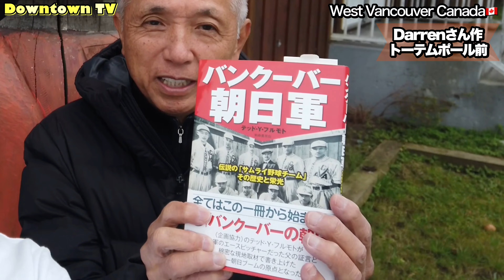【カナダ先住民族居住区に潜入】先住民が彫る至極のトーテムポール 行先は和歌山県！？日本カナダ友好プロジェクト#第⑥話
💁🏻‍♂️みなさんこんにちはカナダのバンクーバーから"Downtown TV"のEdoです。

💁🏻‍♀️さて今回のDOWNTOWN TVもドキュメンタリーChから

📺【カナダ先住民族が彫る至極のトーテムポール　行き先は和歌山県⁉︎ 日本カナダ友好プロジェクト: 続き#⑥】をお送りします。

💁🏻‍♀️そう今回は【第⑥話目で、続き】です。

カナダのバンクーバーから、
日本の和歌山県に向けて、

カナダ先住民が彫ったトーテムポールを、
日本とカナダの友好の証として寄贈しようという

Sammy高橋さんのとっても素晴らしいプロジェクトを
もっとみんなに知って欲しいので、

当"DOWNTOWN TV"がドキュメンタリーな映像として、
微力ながらそれをサポートしてコラボするという事でやっております。

💁🏻‍♂️日本カナダ商工会議所会長Sammy Takahashiさんとの動画はこちら

📺【商工会＠カナダ】ビジネスの巣窟からの会長にインタビュー！2020年バンクーバーにある日本の大きな組織に迫る！

💁🏻‍♀️日本カナダ商工会議所info
メンバーとして参加してみたい方はこちら

💁🏻‍♀️EdoのDOWNTOWN TVのSNS関連はこちら

💁🏻‍♀️DOWNTOWN TVオススメの他の動画はこちら
📺アーティストチャンネル

◎バンクーバーのアーティスト集団"TASAI"とは?日系センター20周年記念イベントに迫る

📺ビジネスチャンネル

◎【Tsukiji Fish Market in Vancouver,Canada】築地の刺客はプロの魚の目利き人!2020年至極の裏方人駆けるバンクーバー！DOWNTOWN TV [English]

◎【ワーホリから⁉︎】2020年カナダ: 若き寿司屋兼スーパーマルチクリエーターKon君は日本カナダ商工会議所に居た！DOWNTOWN TVビジネスチャンネル

📺ニュースチャンネル

◎【2021年カナダはバンクーバーの今1分間ニュース】バンクーバーにやっと冬が来た

◎[コロナ:COVID-19]カナダ鎖国始動！全世界から！激やばバンクーバーまるでサザンクロス化！

◎国境が再開したらバンクーバーって安心？コロナ対策の今、公共交通機関編

◎【English subtitle】2020年カナダ: 赤ちゃんを出産する前のお祝いって何！？バンクーバーで初めてのBaby showerを体験

📺生活園芸チャンネル

📺LIFEチャンネル

☆【DOWNTOWN TVの声】☆
💁🏻‍♀️ゆりえ　ほよよん（Yurie Hoyoyon）

彼女は世界中で様々なジャンルの声のお仕事(声優)をしております。彼女のinfoはこちら

☆【SOUND:A】☆
💁🏻‍♂️DJ O-ZILOW

☆【SOUND:B】☆
💁🏻‍♂️Kiyoshi Iio

Kiyoshiの音楽を色々とじっくり聴いてみたい方はこちら
（彼はバンクーバーで頑張っている珍しい楽器のハンドパン奏者）